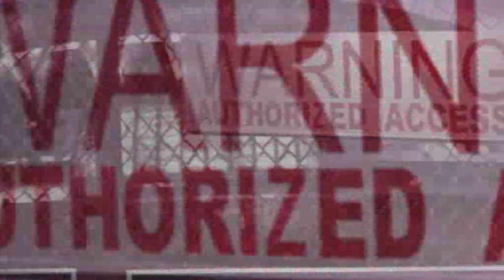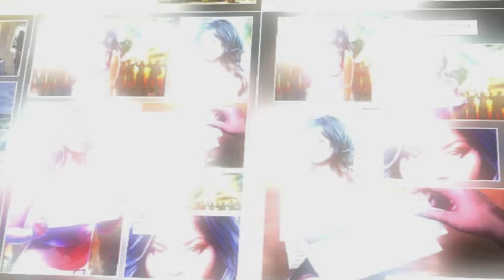NFS: UNDERGROUND 2 | INICIEI DE NISSAN 240SX #2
2º EPISÓDIO de Need For Speed Underground 2
Série de NFS: Underground 2 lançado em 2004
Rodando em FULL HD | 60 FPS, no PC, com Mod Redux, High Vision 2020
Espero que tenham gostado do vídeo Tmj..

📷 Insta... @lggames
📱Face... LgGames
🎮Origin : LgGameBryt